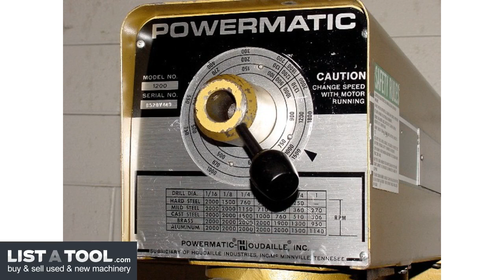Powermatic 1200 Single Spindle Heavy Duty Drill